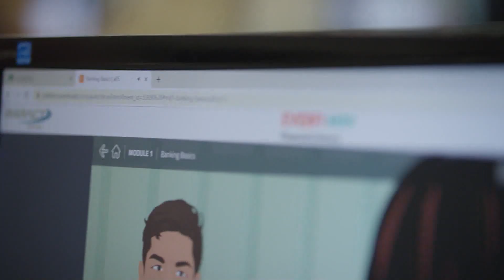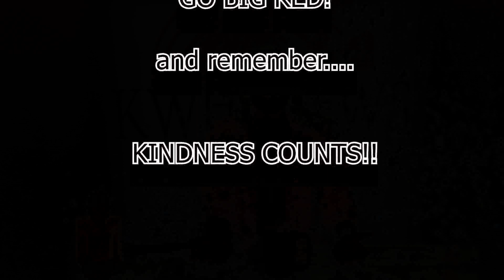KWHS NEWSCAST NO1REVC021 2022